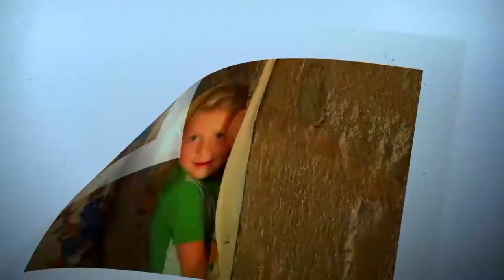OcañaSinHambre: Entrega de Mercados